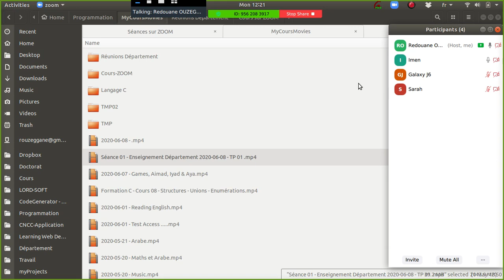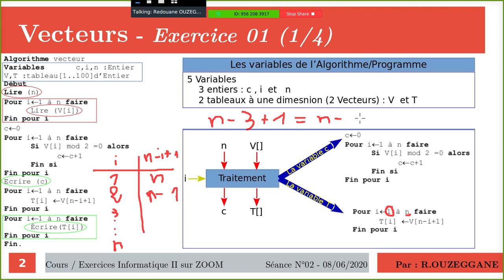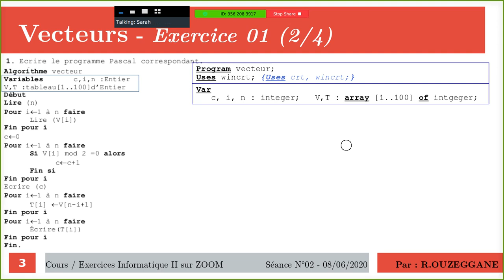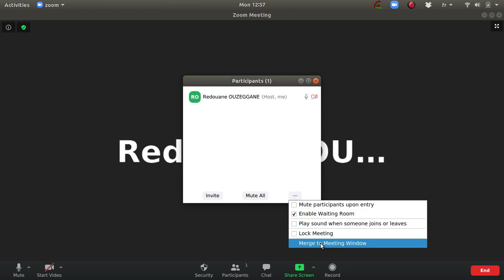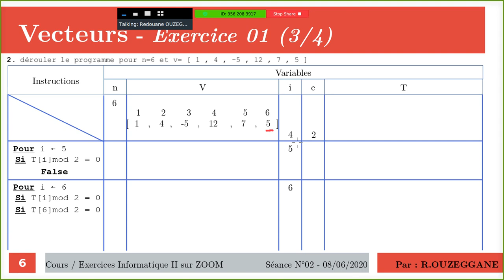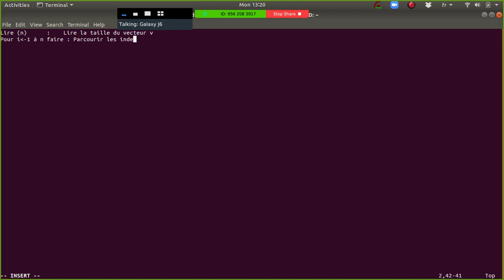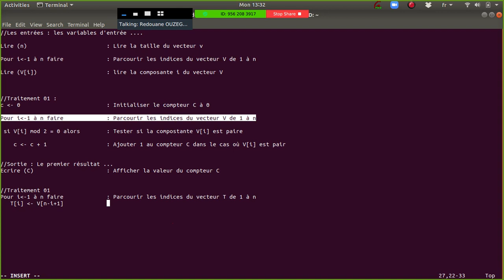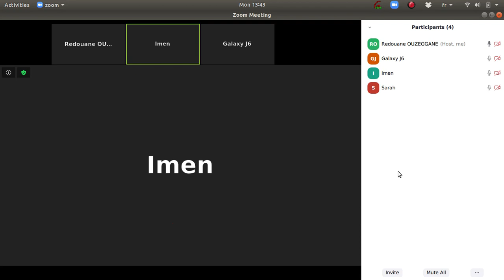Cours Informatique II - Séance 02 - Vecteurs - Exercice 01 (B) - 2020-06-08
Chers étudiants,

J’ai le plaisir de partager avec vous le lien de la playliste des tous les cours sur ZOOM

Vidéo sur les Vecteurs & Matrices